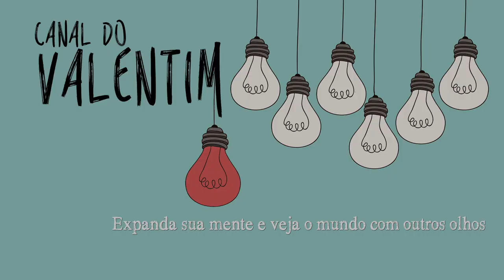A Psicologia das Cores no Marketing e nas Vendas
Ps: Vale a pena conferir o link!